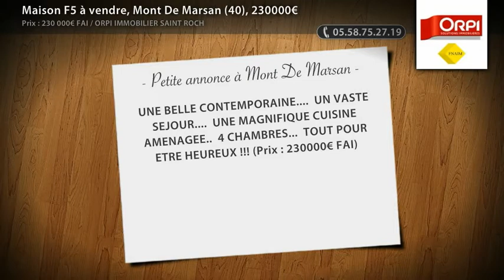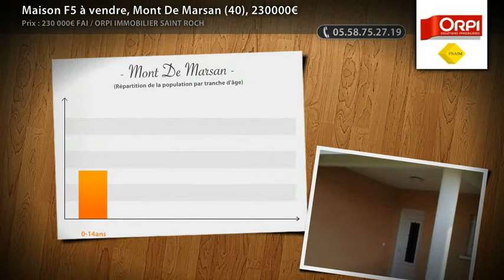Maison F5 à vendre, Mont De Marsan (40), 230000€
UNE BELLE CONTEMPORAINE. UN VASTE SEJOUR. UNE MAGNIFIQUE CUISINE AMENAGEE.. 4 CHAMBRES... TOUT POUR ETRE HEUREUX !!! (Prix : 230000€ FAI)

• AGENCE :
Orpi Immobilier Saint Roch (Mont De Marsan)

• ANNONCE :
• Type de bien : Maison
• Nb de pièce : 5
• Surface : 117m²
• N° de mandat : 1163
• DPE : 207 kWhep / m².an
• GES : 11 kgéqCO2 / m².an
• Prix : 230 000,00€ FAI